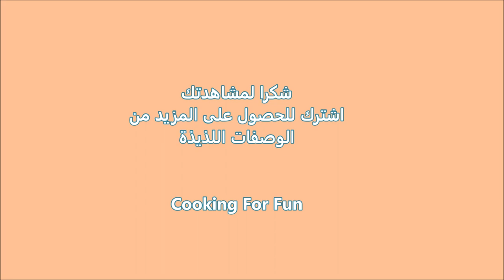مرقة القرنابيط والبطاطا النباتية على الطريقة الهندية/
المكونات:

٣ ملعقة كبيرة دهن
ملعقة صغيرة بذور الكمون
١/٢ كوب بصل
 بطاطس كبيرة و 1 قرنبيط صغير
١ ملعقة كبيرة فلفل اخضر حار
١ ملعقة كبيرة زنجبيل
١ ملعقة كبيرة ثوم
ملعقة صغيرة مسحوق الكمون
 ملعقة صغيرة مسحوق الكزبرة
ملعقة صغيرة غارام ماسالا
١/٢ ملعقة صغيرة مسحوق الزنجبيل
١/٤ ملعقة صغيرة  الفلفل الأحمر
الحار
١/٤ ملعقة صغيرة من الفلفل الأسود
١/٢ ملعقة صغيرة ملح أو حسب الذوق
ملعقة كبيرة معجون الطماطم (اختياري)
١ كوب طماطم
٣ كوب ماء حار
  كزبرة وعصير الليمون
يمكنك إضافة البازلاء الخضراء